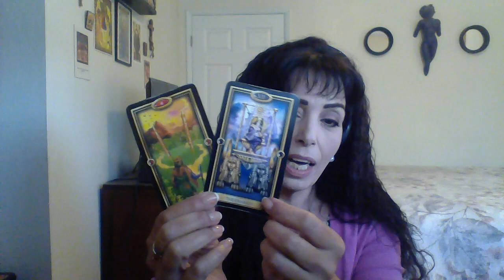GEMINI JULY 2019 MID MONTH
Soulmate/Offers/Fertility/Acceptance/Celebration